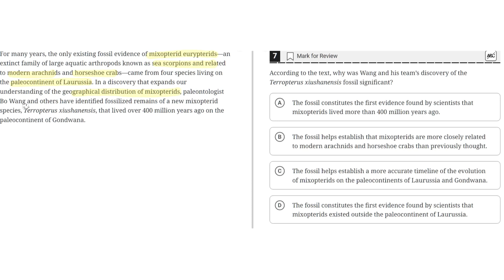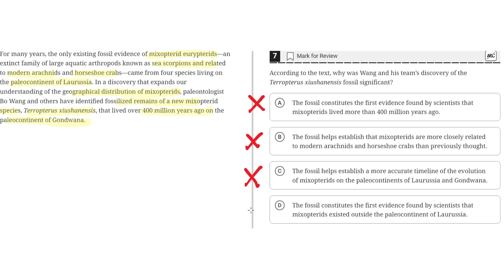Digital SAT Practice Test 2 - Reading Module 2- Question 7